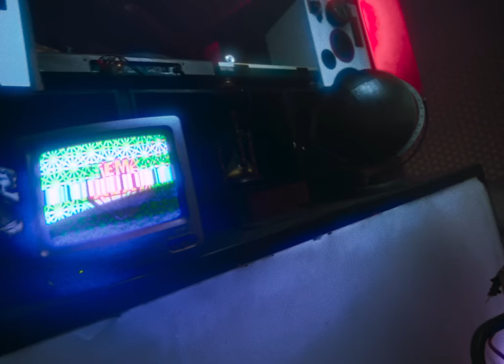Tempalay “続・JOE” (Official Music Video)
2022年10月12日(水)リリース
REBORN ALBUM「from JAPAN 3 」収録、「続・JOE」のミュージックビデオ。

Tempalay『from JAPAN 3』
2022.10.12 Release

01.続・JOE
02.続・Austin Town
03.続・my name is GREENMAN
04.続・sea side motel
05.続・Festival
06.続・新世代
07.続・革命前夜
08.続・かいじゅうたちの島
09.続・New York City
10.続・Have a nice days club

🛸通常盤
WPCL-13429 / CD / ¥3,080(tax in)

🛸フロムジャ盤
WPCL-13430 / CD＋グッズ（ライブ映像付きTシャツ） / ¥7,777(tax in)
※ライブ映像視聴コード封入
※CDの収録内容は通常盤と同一です

1. 『from JAPAN 3』フロムジャ盤に封入されているクロスワードを解読
2. TシャツについているQRコードを読み込む
3. 合言葉を入力すると、ライブ映像を視聴できます。

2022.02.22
ONE MAN LIVE〈寿司〉 at. Tokyo Dome City Hall
and more...？

「続・JOE」

Cast: Rina Musaeva
Director: Margt (PERIMETRON)
Creative Director: Shu Sasaki (PERIMETRON)
Producer: Kosuke Yamashita
Art Director/Graphic Artist: Cota Mori (PERIMETRON)

Director of Photography: Hiroki Yamada
KeyGrip/Camera Operator: Takehiro Nakamura
1st Camera Assistant: Hiroki Kato
2nd Camera Assistant: Natsumi Tsuji
Lighting Director: Michito Hokari (hoth inc.)
Lighting Chief Assistant: Daiki Tanaka
Lighting Assistants: Yuki Sugisaki, Kosuke Suzuki, Saeko Naruke

Set Design: SAMPO
Riku Murakami
Issui Shioura
Haruki Neda
Kazuya Kawazu
uekihana
Masahiro Nishiguchi
KAZUKI MAYUMI (CURRYJOCKEY)
Puppet Design: SNAKETIME, Elios Nishiwaki
Set Decorator: Elios Nishiwaki, CHILL CHILL MICHILL
Carpenter: Yudai Sunagawa

Stylist: Kan Fuchigami
Stylist Assistants: Naho Hosaka, Rikito Nakano
Hair:Kazuma Kimura (skavati)
Make-Up: Chihiro Yamada

Casting: Tomoho Ikeda (SKALY inc.)
Title Design: U Hashikawa
Colorist: Mine Iguchi (ARTONE FILM)
VFX Supervisor / Online Editor: Tomonori Horie (XOR)
Compositors:
Jun Igarashi (XOR)
Satoru Yamamoto (XOR)
Sawako Okuma (XOR)
Yuta Miura (XOR)

Production Manager: Upcoming Imoto (PERIMETRON)
Production Assistants: Nanase Akiyama, U Hashikawa, Himawari Mizuno, Naoki Arima
Location: GASBON METABOLISM